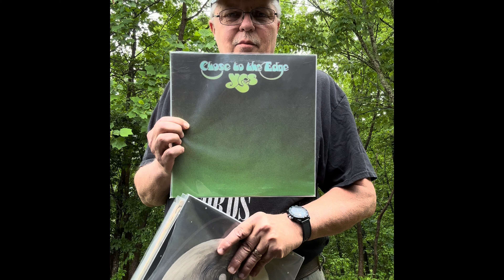Randall Weaver 5 records I’ve heard 100 times